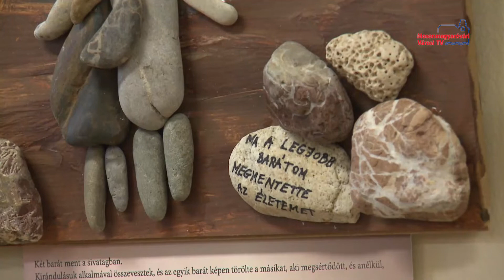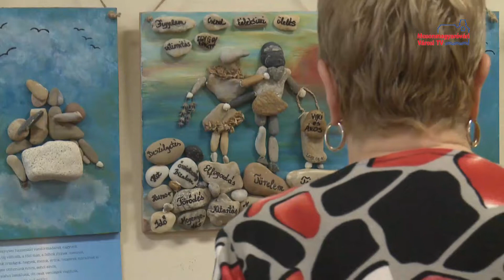Mesélő kavicsok címmel nyílt kiállítás a Huszár Gál Városi Könyvtárban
Ezúttal igazán különleges képek és elsőként kavicsok kerültek főszerepbe a Huszár Gál Városi Könyvtár legújabb kiállításán. A Mesélő kavicsok elnevezésű tárlat Göncz-Varga Judit alkotásait foglalja magában.